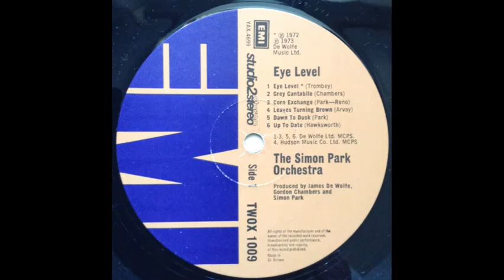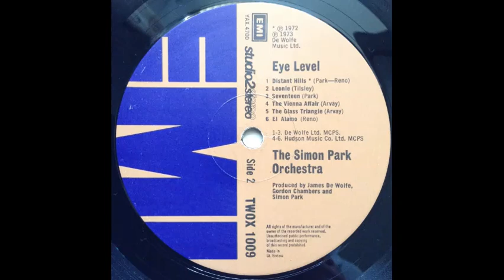Simon Park Orchestra - Grey Cantabile [1973]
Track 2, of 12, from the album "Eye Level" [1973].